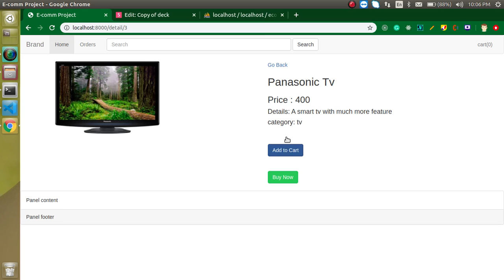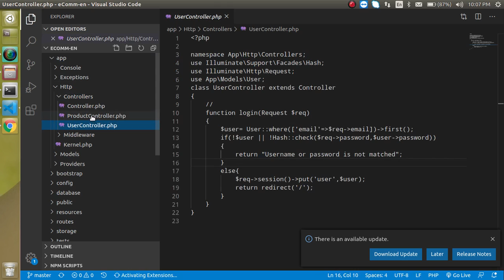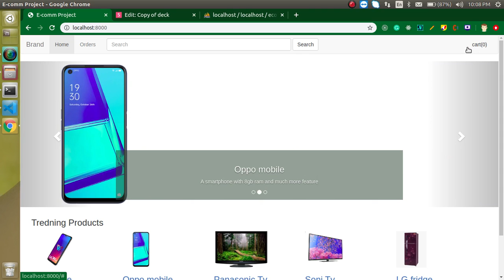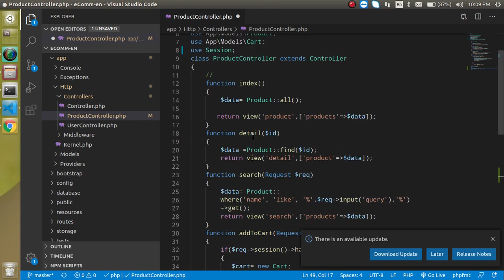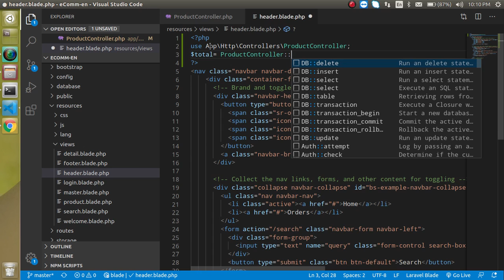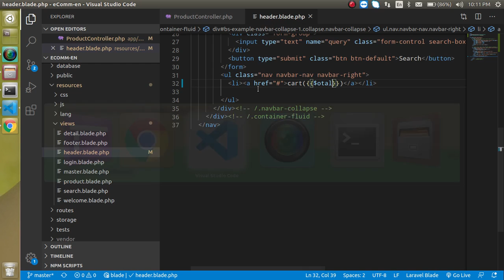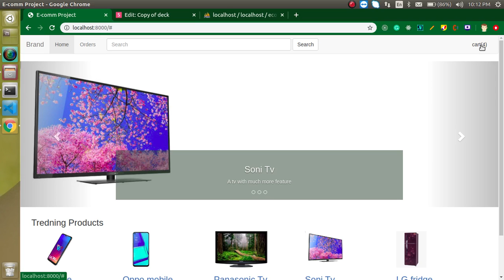Laravel E-commerce Project in Hindi #12 Add to cart Complete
In this laravel 8  project video, we complete add to car functionally in e-commence products. This video is made by anil Sidhu in the HIndi language.
Video Steps
Show Add to Cart Count
Make Function for get cart item
Use this function in header
Test complete flow
Add Code in git repo